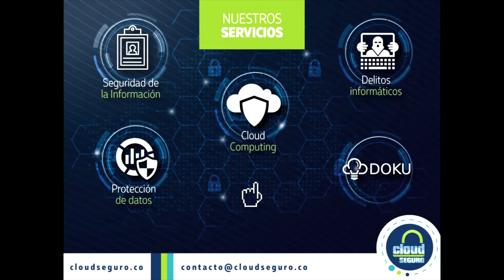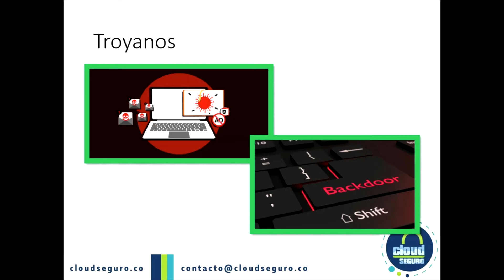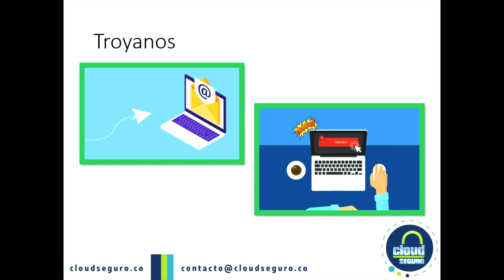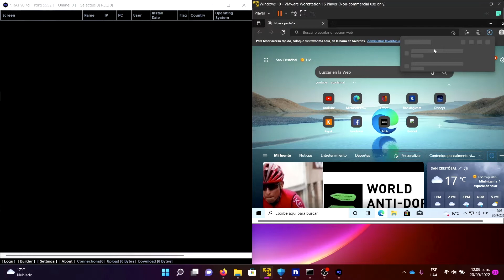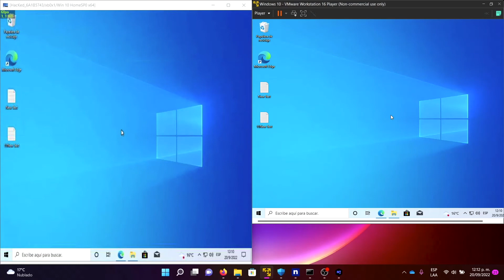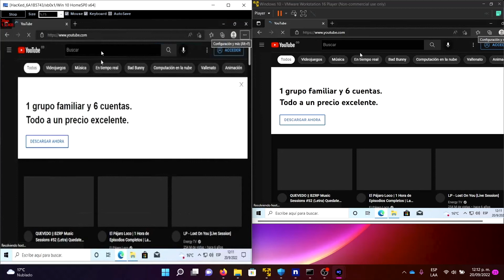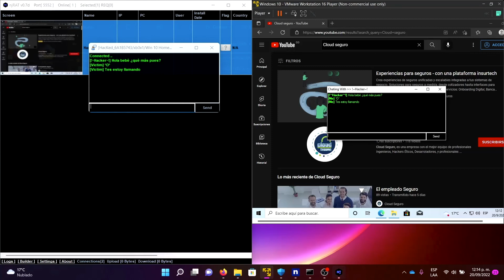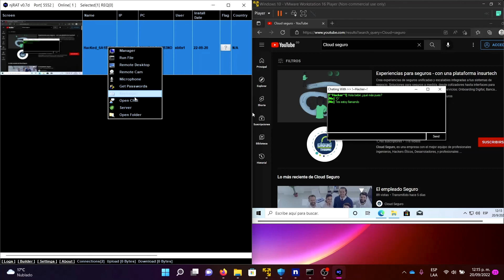Troyanos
Conoce sobre Troyanos y como este tipo de Malware afectan la ciberseguridad . Un troyano oculta software malicioso dentro de un archivo que parece normal y puede controlar y ver todo lo que haces en tu equipos.